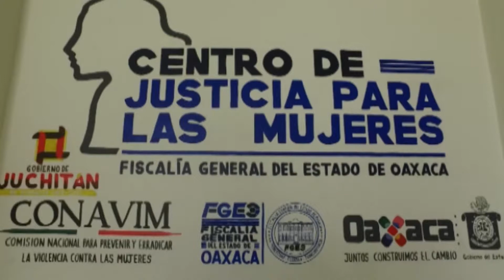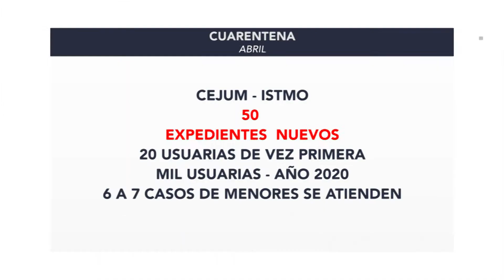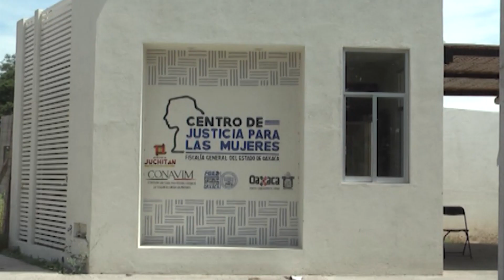FT CEJUM VIOLENCIA CUARENTENA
Son 50 expedientes nuevos los que presenta CEJUM en el mes de Abril del presente año, 20 víctimas de vez primera se contabilizan por mes.